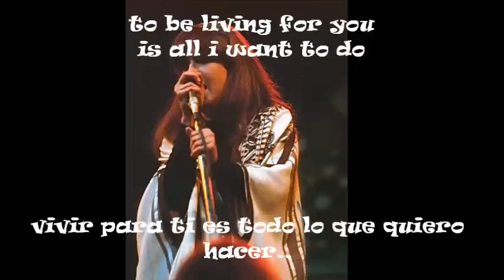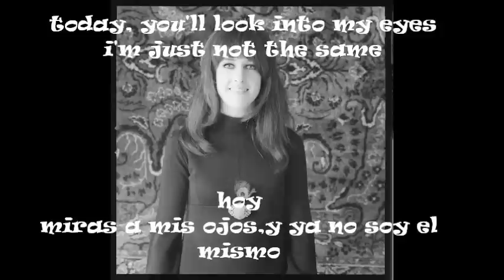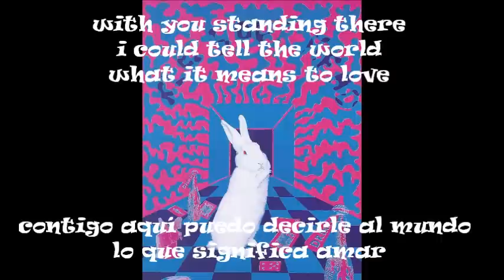Jefferson Airplane- Today (Subtitulos Ingles- Español)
Jefferson Airplane- Today
From Surrealistic Pillow 1967